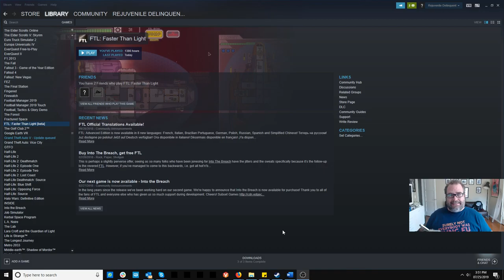FTL Arsenal+ mod Episode #4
The Arsenal+ mod deals our a whooping.